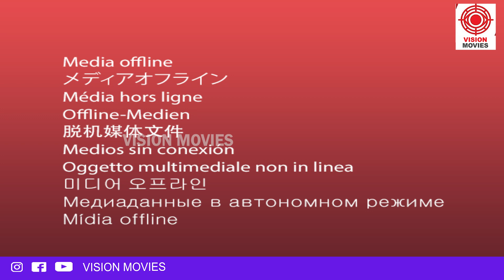Rahel Makan Kora Movie Review | Rahel Makan Kora Theatre Response